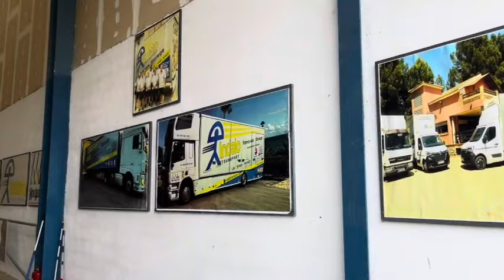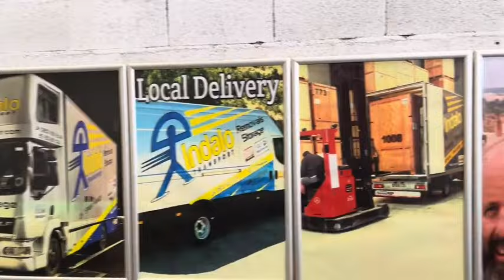A tour around Indalo transport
Paul Burt from Indalo Transport gives David from "The Wright Way" a tour of the business.

British Expats In Spain Info pages  Your questions answered fast
Expats discounts page. health cover car insurance and electric bills get money off all these and more see how here..Top expert help page and much more
Living and working in Spain info and discounts on services you need when moving to Spain. We also have a free help and mentor page where our experts answer all your questions. come join us

Davids 22 years experience living and working in Spain. tv appearances BBC TV news interviews and now 2 New LIVE radio shows every Thursday and Friday on Almeria Radio

Moving to Spain see what its really like and all you need all in my 4 new books